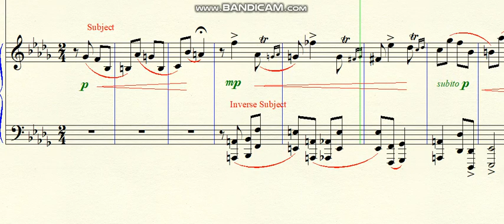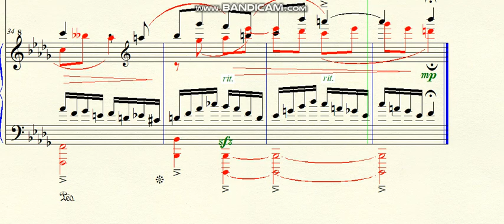DOK 7.59 - Pianeto - 7 sins - (Proud) - Bbm - Grave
DOK 7.59  - Pianeto (Proud) - Bbm - Grave
~ for the piano
~ 2nd sin
Brazil - 2020